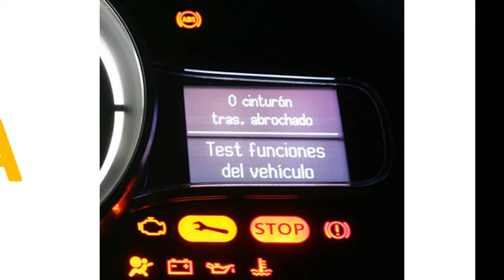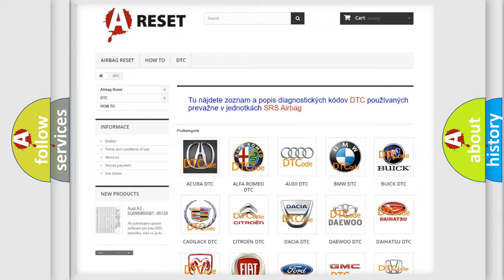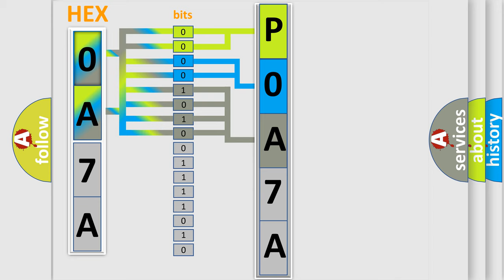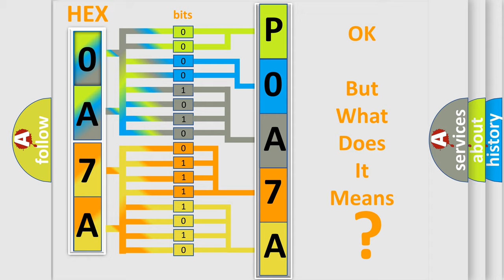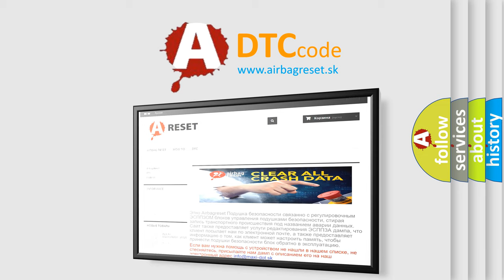DTC Nissan P0A7A-522 Short Explanation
Contents:
0:21 Basic DTC analysis according to OBD2 protocol standard.
1:48 Insight into programming
2:58 A diagnostically understandable description of the Diagnostic Trouble Code
3:05 Basic error definition

Make:
Nissan
Code:
P0A7A 522
Definition:
Short in Rear Pretensioner Squib LH Circuit
Description:
The center airbag sensor assembly receives a line short circuit signal 5 times in the rear pretensioner squib LH circuit during primary check. Rear pretensioner squib LH malfunctionCenter airbag sensor assembly malfunction
Cause:
 Floor wire No.2 Rear seat outer belt assembly LH (Rear pretensioner squib LH) Center airbag sensor assembly